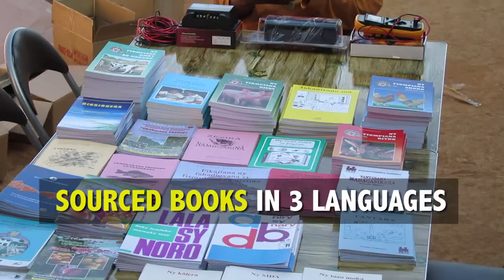MADAGASCAR MOBILE LIBRARY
This short little video is the life's blood of my heart. Not only did I have the pleasure of editing this video and am a co-founder of this mobile library, but even more interesting is that all content was shot by local Malagasy people! The majority of the footage was shot by a key member Hery! She is wife to our project coordinator and one of the three key members of the mobile library project. Empowerment runs through and through on this lovely project.

-PROJECT EXPLANATION-
We hired 3 trusted Malagasy people to run the project on a full time basis. Bought a van, installed solar power, sourced books in 3 languages. Added a laptop, camera, gazebo, tables and chairs. Prepped and made lesson plans, then hit the road.

Each month we visit 4 villages in Madagascar. The on grounds project director, Jean Jaques, coordinates with local schools and communities to offer access to a wide variety of books and literature as tools for adults and young people to achieve social change and development.

We also offer reading lessons, mentoring & workshops, community events, and confidence building group activities for kids. Our goal is to help improve language development, healthcare, agriculture, conservation and general opportunities for success and healthy livelihoods.

We also started a seed-sharing program. So far, we have shared lychee trees with a school in Anosilehibe so that the kids can eat the fruit, which are an essential source of vitamins and nutrients. The fruit will also help generate money for the primary school, which is in desperate need of help since they receive no funding from the gov’t. The trees will be a lifeline for the school. We are also sharing ananambo trees since they have medicinal benefits and valuable nutritional value, as well as beans since they are easy to grow.

This year we will also introduce our SD card system as an educational tool. We also hope to expand to two cars and distribute a massive container of books, 22,000 to be exact.

We are seeking funding and assistance in order to expanding this project. We are also looking for sponsors and donations that revolve around: books, clothing, shoes, excellent seeds, solar technology, mobile technology, computer technology, etc.